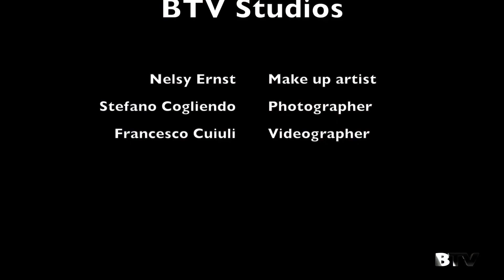PHOTOGRAPHIC WORKSHOP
BTV STUDIOS